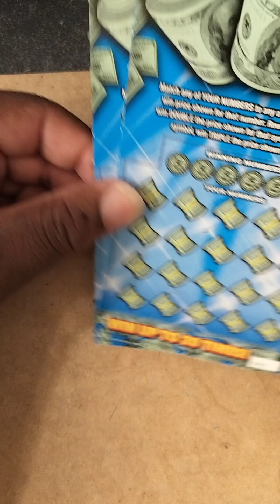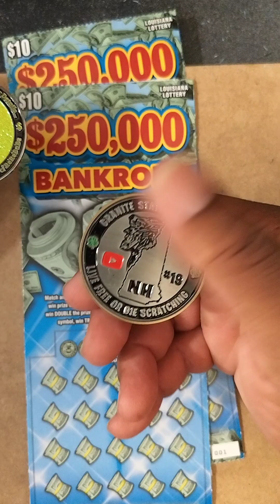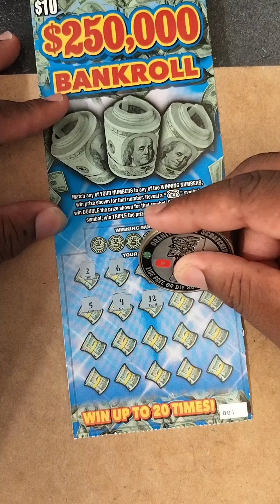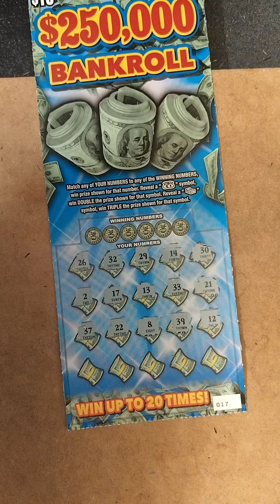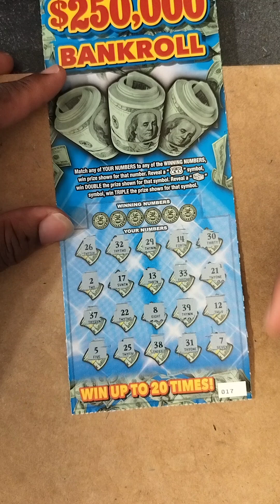$20 DOLLAR SESSION LOUISIANA SCRATCH OFF TICKETS 🤑🔥